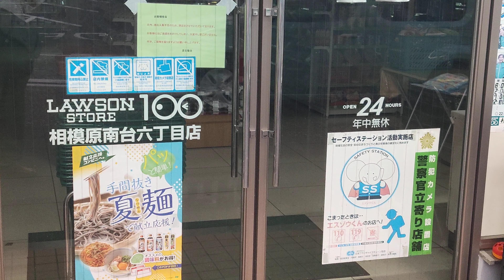ローソンストア100が人手不足すぎて外に商品を出しっぱなしで閉店してた…